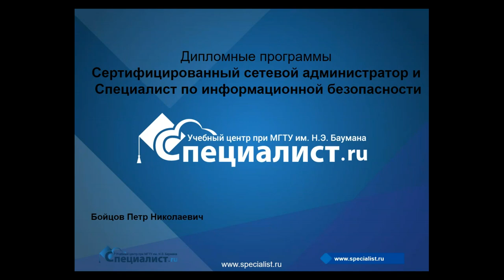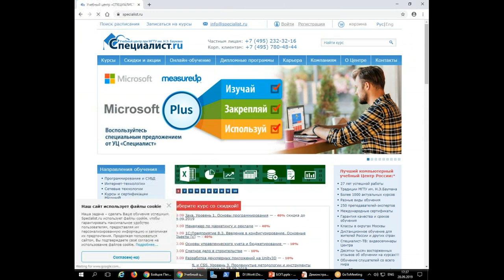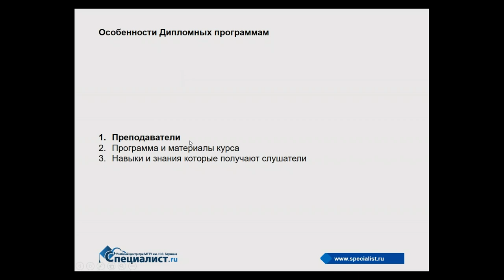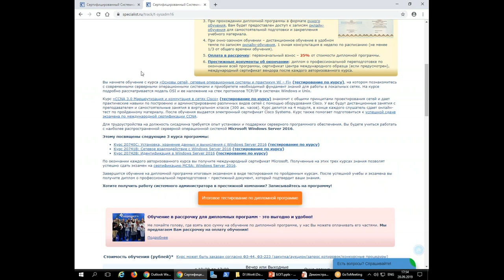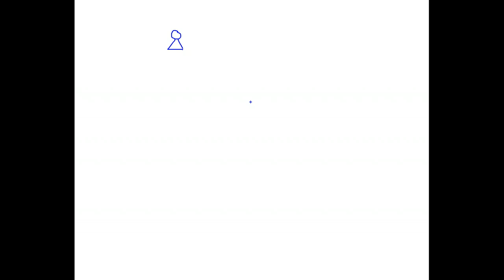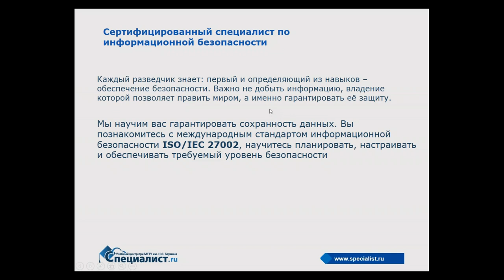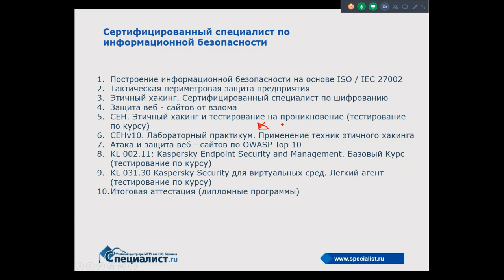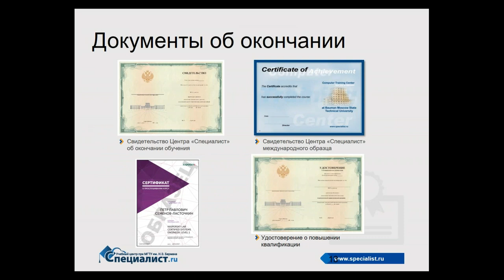День открытых дверей: системное администрирование и информационная безопасность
Вы узнаете:
- Какие предъявляются требования к системному администратору и специалисту по информационной безопасности в современных компаниях,
- О системе сертификации специалистов и о возможностях, которые открывает наличие статуса сертифицированного системного администратора.
- На примере курсов Microsoft, Вы узнаете, как меняется уровень зарплаты в зависимости от квалификации специалиста.

Ведет семинар практикующий специалист по информационной безопасности, сертифицированный системный инженер и инженер по продаже корпоративных решений Петр Николаевич Бойцов.